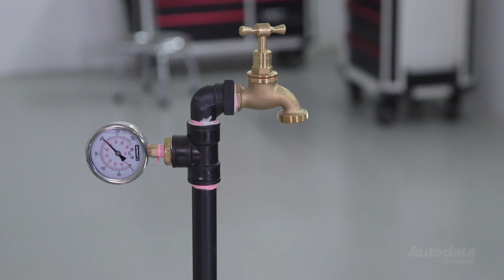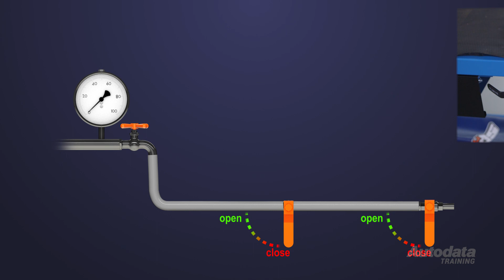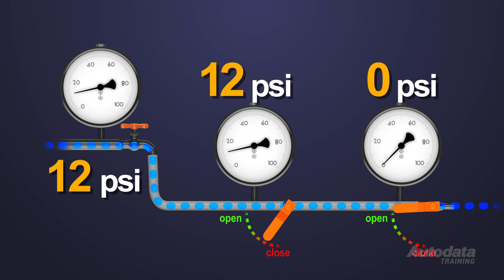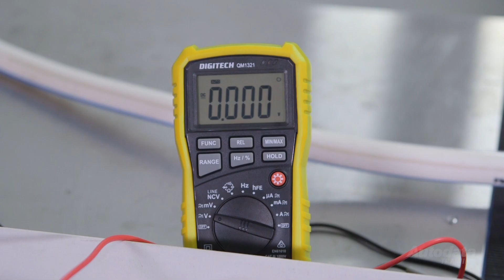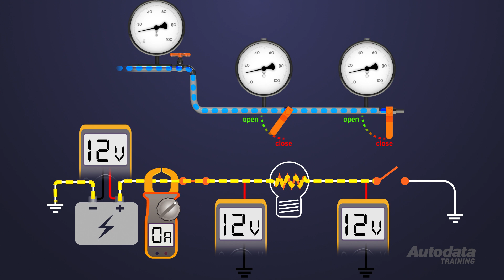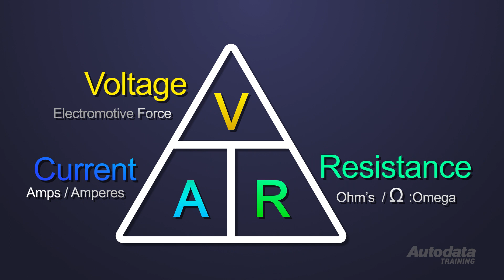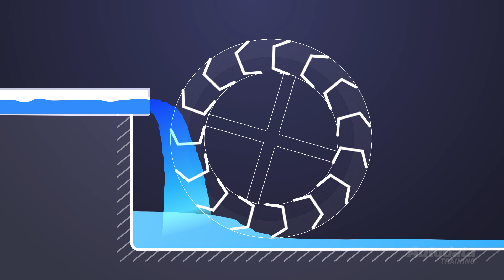What is the water analogy? Learn automotive electrical with Autodata Training!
Understanding the most fundamental principles of electricity and electrical systems is core requirement of every automotive technician, particularly as electronic controls spread throughout the modern motor vehicle. This module uses the tried and tested water analogy to bring the theory to life!